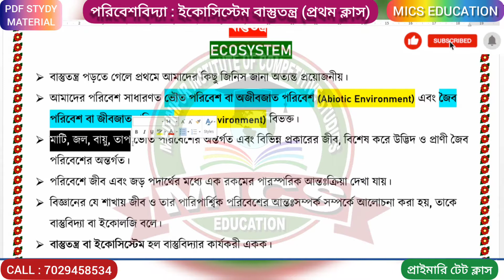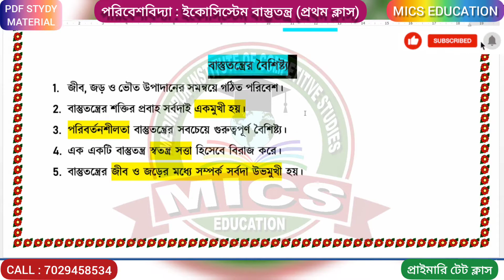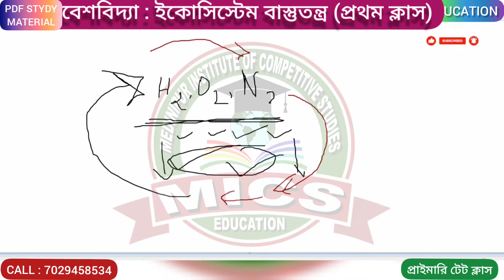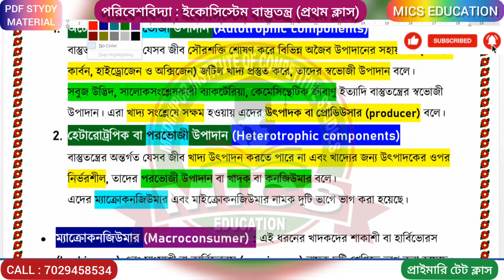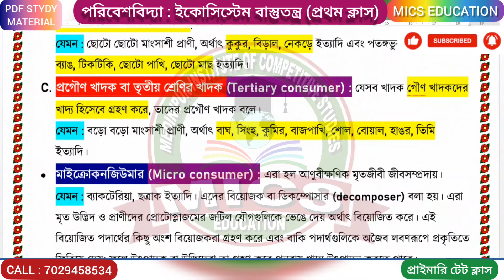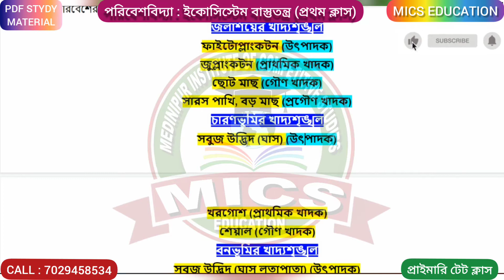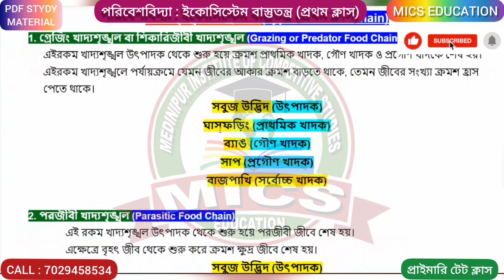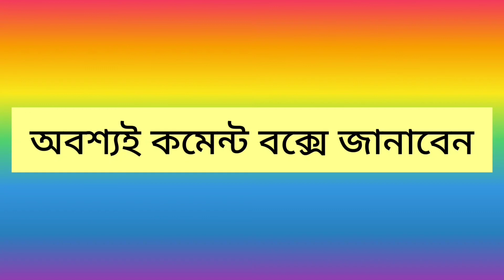প্রাইমারি টেট, পরিবেশবিদ্যা ক্লাস, বাস্তুতন্ত্র ও খাদ্য শৃংখল || by Abhijit Sir || 16.09.2021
এখানে আমরা প্রতি সপ্তাহে অনলাইন মকটেস্ট নেওয়া হয় এবং প্রতিমাসে মাসিক মকটেস্ট নেওয়া হয়।

Course Details :
কোর্সের বিবরণ

1. WBCS + GENERAL COMBINED

2. GENERAL COMBINED (including RAIL, BANK, PSC, SSC examination)

3. PRIMARY  AND HIGHER SECONDARY TET & C-TET (Central TET Examination)